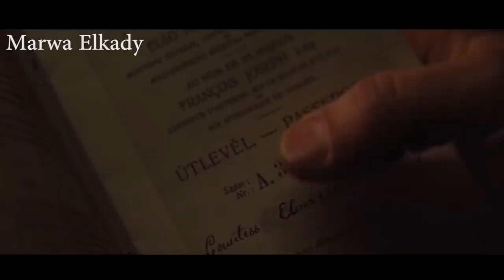ملخص فيلم Murder on the orient express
crime
drama
thriller